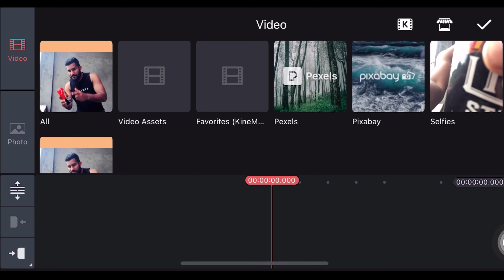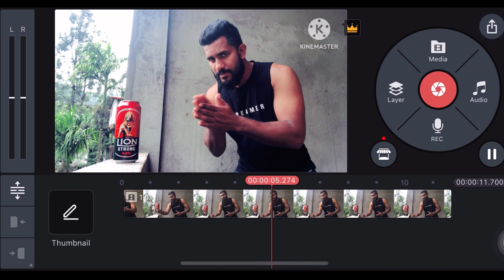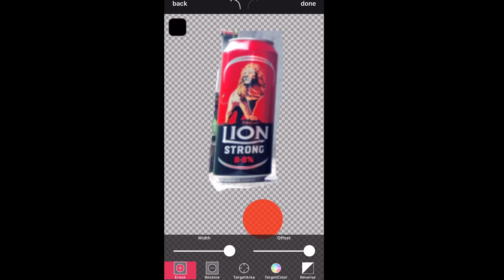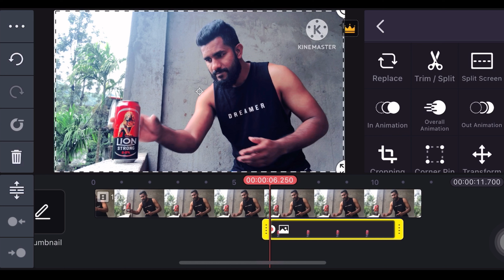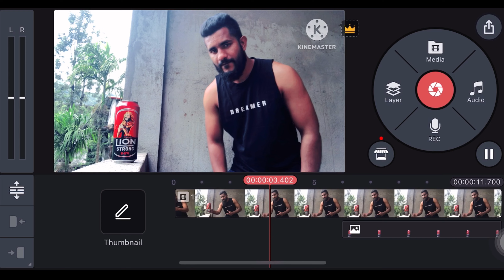Beer 🍺 magic trick tutorial | Mr CHaMaRa